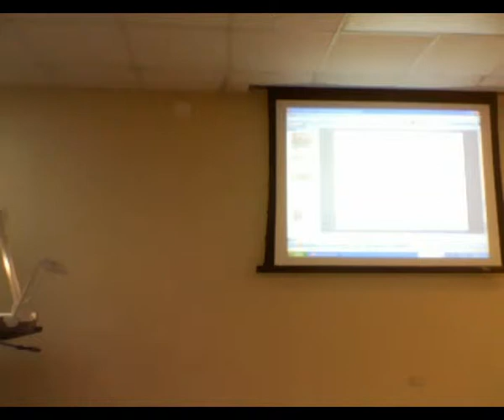Last Lecture - Ross University SoM - Dr. Mario Babbini - Part 5/5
This the second of three talks hosted by the Ross Catholic Student Association and held during the May-August 2009 academic term at Ross University School of Medicine.

The premise given to the speakers: What would you say today knowing you would die tomorrow.

The purpose of these talks was to provide a venue outside the lecture halls where faculty and students could interact, and provide an environment where professors could pass along more than just "book knowledge" to their students.